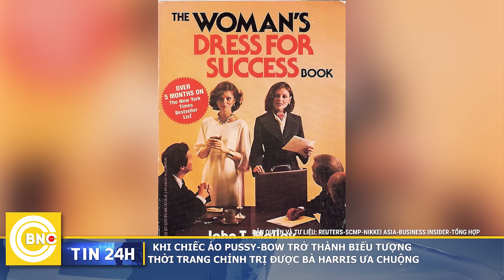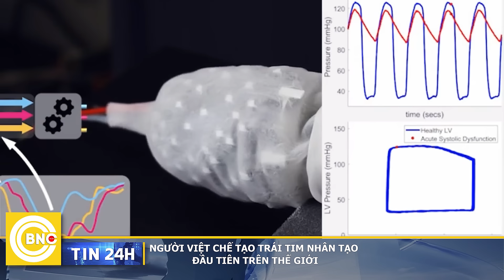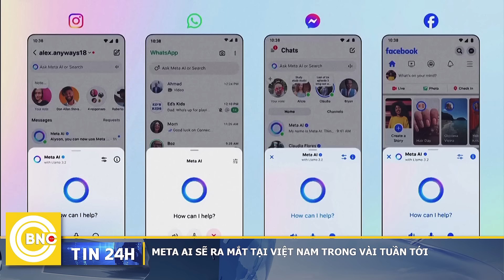Tin 24h 11/10, Siêu bão dồn dập, thiên tai nào phía trước?Người Việt chế tạo thành công tim nhân tạo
Tin 24h 11/10 | Siêu bão dồn dập, thiên tai nào phía trước? Người Việt chế tạo thành công “tim nhân tạo” | BNC Now

ÍT NHẤT 27 CƠN LỐC ĐÃ CÀN QUÉT FLORIDA.
SEAN DIDDY SẼ ĐỐI MẶT VỚI HÌNH PHẠT GÌ?
RA MẮT PHIM TIỂU SỬ VỀ DONALD TRUMP.
CẬU BÉ CHĂN BÒ GIÚP CẢNH SÁT PHÁ ÁN “con sát hại mẹ” ở Gia Lai.
Gã ĐẶC CÔNG GIẢI NGŨ RƠI VÀO LAO LÝ sau khi cô bạn gái bị kiểm tra hành chính.
NGƯỜI VIỆT CHẾ TẠO TRÁI TIM NHÂN TẠO ĐẦU TIÊN trên thế giới.
Cùng các thông tin đáng chú ý khác. Mời quý vị đón xem!